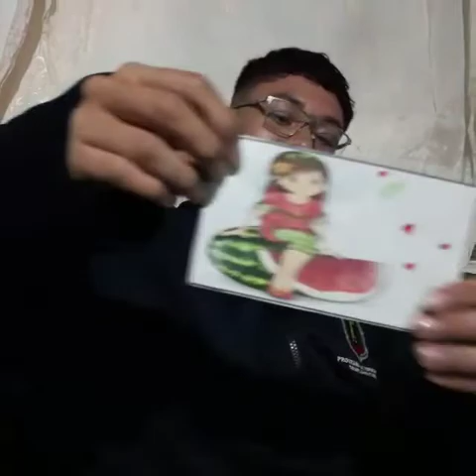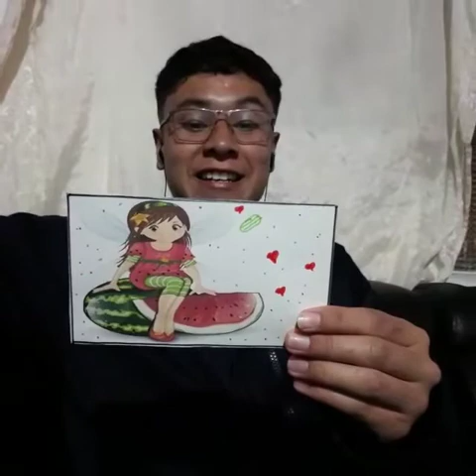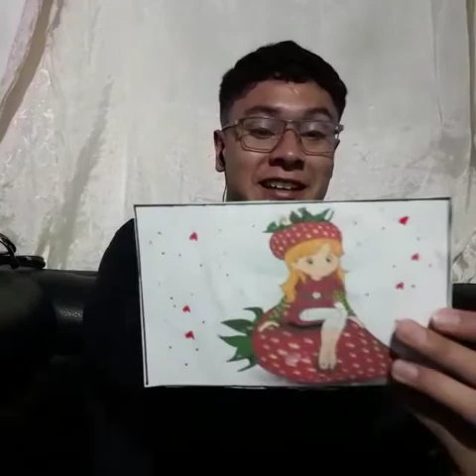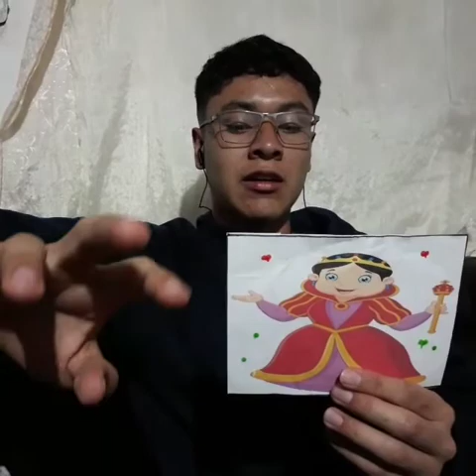EL REINO DE LAS FRUTAS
Video para compartir y continuar aprendiendo con niñas, niños, jóvenes y sus familias.
Escuela Normal Superior Sagrado Corazón de Riosucio Caldas.
Programa de formación complementaria - PFC.
Didácticas del Lenguaje.
I semestre
2022-2